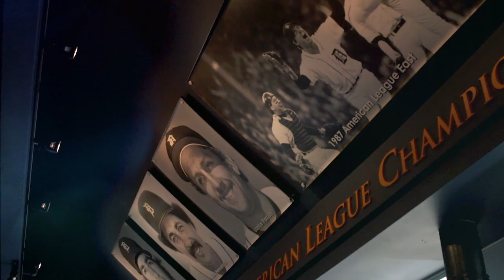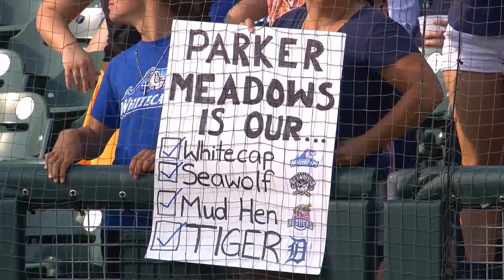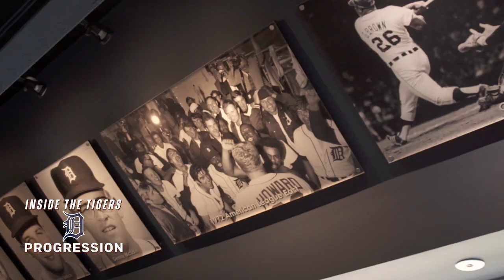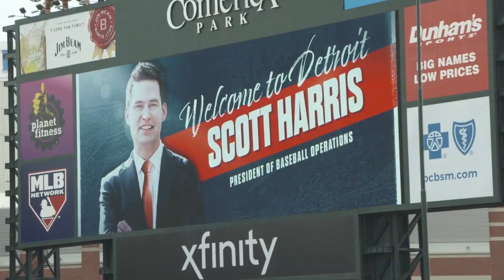Inside the Tigers: Progression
Detroit Tigers President of Baseball Operations Scott Harris discusses his direction for the Tigers moving forward, and what he hopes to see in the final stretch.